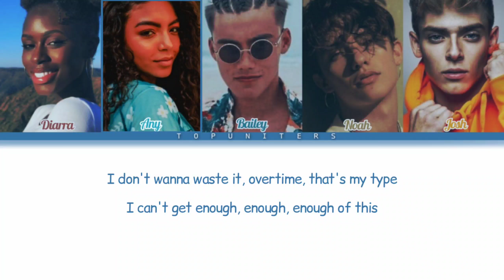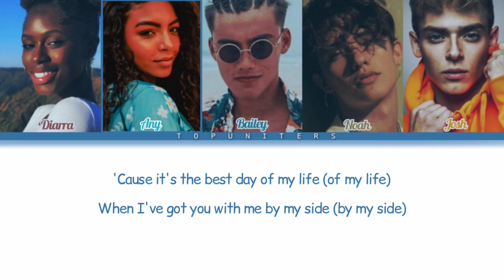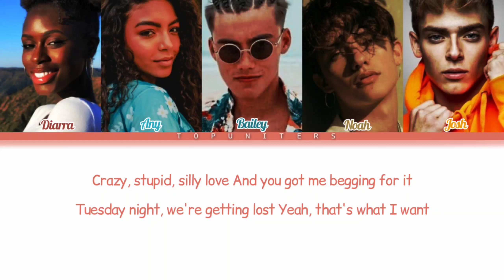Now United - “Crazy Stupid Silly Love” | Color Coded Lyrics